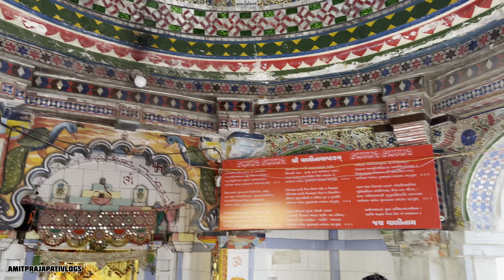વાળીનાથ દર્શન તરભ ||Valinath Darshan Tarabh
જય માતાજી 🙏
અમારી ચેનલ
Amit prajapati Vlogs
  🥰ફેમિલી vlog
  👳દેશી vlog
 🏞️Village life vlog
 🥰Lifestyle vlog

જોવા મળશે.

Upload time :-8 ⏱️

અને ઘંટડી દબાવવાનું ભૂલતા નહીં. પાછા...

♥️ Love family